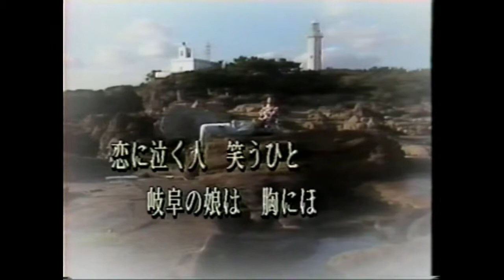岐阜娘／利根晴夫